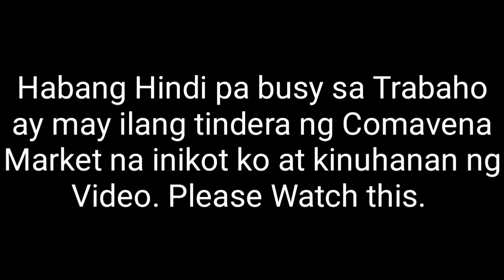Isang Security Guard Pinagkaguluhan sa Comavena Market(On the Spot).